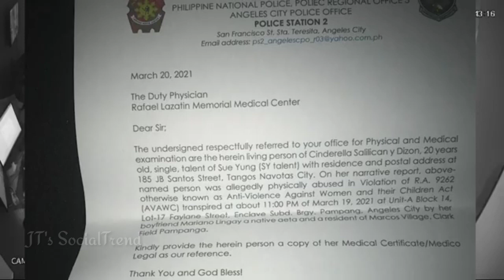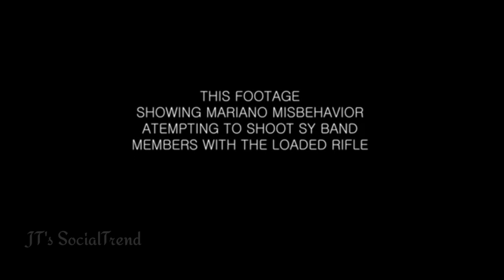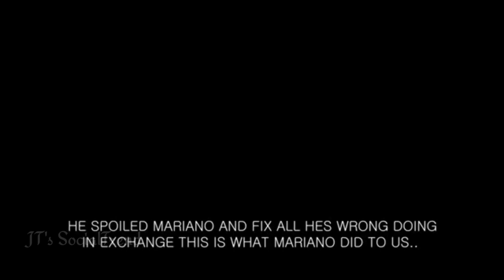MARIANO TULUYAN NG BUMITAW| SY TALENT ENTERTAINMENT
Full credit this video from @SY Talent Entertainment